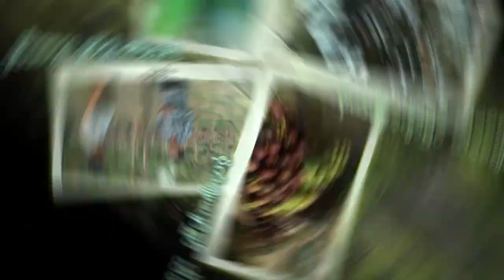သေဘာၤပင္ စုိက္ပ်ိဳးေရး အပုိင္း(2)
စိုက္ခင္းမ်ားကုိေတာ့ အက်ယ္ ၂ ေပခြဲ အနက္ ၂ ေပခြဲ တူးၿပီးေတာ့ တူးလို႔ထြက္လာတဲ့ ေျမနဲ႔ ေျမေဆြး ႏြားေခ်း သဲတို႔ကို ေရာစပ္ၿပီးေတာ့ ႏွပ္ထားေပးရမွာ ျဖစ္ပါတယ္။ စုိက္ပ်ိဳးရန္ အခ်ိန္နီးလာရင္ေတာ့ စိုက္က်င္းေတြအေပၚမွာ ျမတ္ေျခာက္ေတြ စုပံုၿပီး မီး႐ႈိ႕ေပးရမွာလည္း ျဖစ္ပါတယ္။ စုိက္က်င္းမ်ားမွာေတာ့ ပ်ိဳးပင္ တစ္ပင္သာ စိုက္ပ်ိဳးရမွာ ျဖစ္ပါတယ္။ စုိက္ပ်ိဳးၿပီးတဲ့ေနာက္မွာ အပင္ပတ္ပတ္လည္ကို ေကာက္႐ိုးမ်ား အုပ္ေပးထားရမွာ ျဖစ္ပါတယ္။ စုိက္ပ်ိဳးၿပီးစ အပင္ငယ္ေလးေတြကုိေတာ့ တစ္ပတ္ခန႔္အထိ အမိုးမိုးထားေပးရမွာလည္း ျဖစ္ပါတယ္။ ေရကိုေတာ့ ေျမဆုိ႐ံုသာ ေလာင္းေပးရမွာျဖစ္ၿပီးေတာ့ အပင္ရင္းကုိ ေရမထိေအာင္ ေလာင္းေပးရမွာလည္း ျဖစ္ပါတယ္။ အသီးမ်ား ျပြတ္ခဲေနေအာင္ သီးတဲ့အတြက္ အပင္အရင္းကို ေျမဖို႔ျခင္း ဒါမွမဟုတ္ရင္ ေထာက္တုိင္မ်ား ေထာက္ထားျခင္းတုိ႔ကုိ ျပဳလုပ္ေပးရမွာပါ။ အပြင့္ပြင့္တဲ့အခါမွာ ပန္းတစ္ခိုင္ကုိ အႀကိဳက္ဆံုး တစ္ပြင့္ကုိသာထားၿပီး က်န္တဲ့အပြင့္ေတြကုိ ေခၽြပစ္ရမွာျဖစ္ပါတယ္။ ဒါမွသာလ်င္ သီးတဲ့အသီးကလည္း ႀကီးမွာျဖစ္ပါတယ္။ သေဘာၤသီးမွာ က်ေရာက္တက္တဲ့ ေရာဂါပိုးေတြကေတာ့ သစ္သီးယဥ္ပိုး၊ ယင္ျဖဴငယ္၊ ျဖဳတ္စိမ္း၊ ျပတို႔ပဲ ျဖစ္ၿပီးေတာ့ က်ေရာက္တက္တဲ့ ေရာဂါေတြကေတာ့ ထားရီေရာဂါ၊ သေဘာၤရြက္ ကြက္ေပ်ာက္ေရာဂါ သေဘာၤရြက္ ကြက္က်ားေရာဂါ သေဘာၤရြက္ ကြက္ဝိုင္းေရာဂါတုိ႔ပဲ ျဖစ္ပါတယ္။